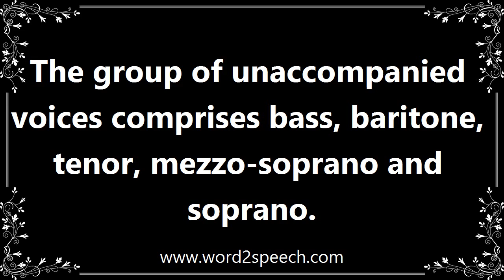Bass - Definition and How To Pronounce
Title: bass

The lowest adult male singing voice.

The group of unaccompanied voices comprises bass, baritone, tenor, mezzo-soprano and soprano.

How to pronounce bass
definition of bass
audio dictionary
How to say bass
What is the meaning of bass
Pronounce bass